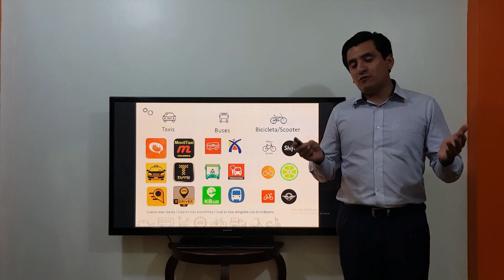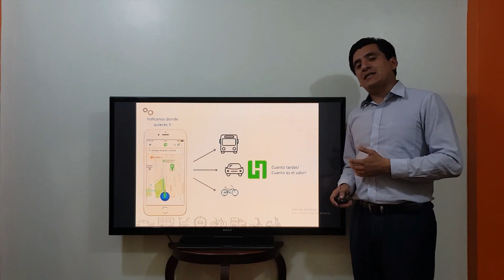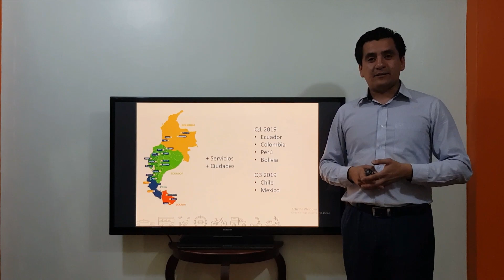Aplicación, solución de movilidad HubMobility